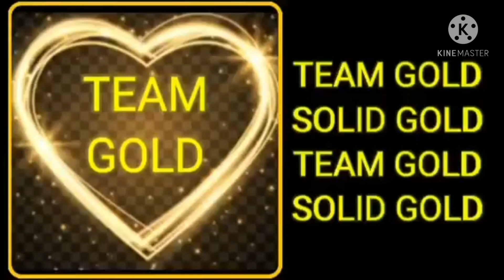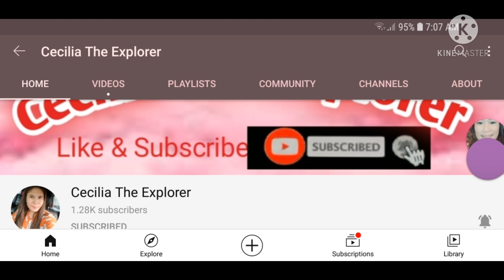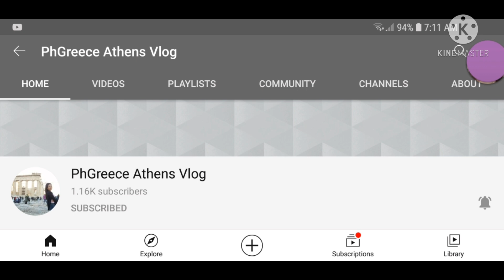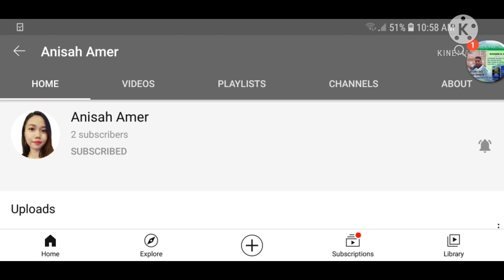quick soup mix vegetable pumpkin mushrooms fresh tufo / chicken meat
quick soup mix vegetable
pumpkin mushrooms  fresh tufo / chicken meat